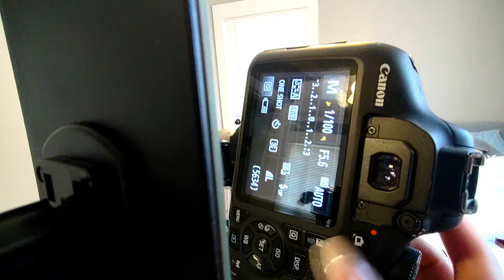Unforgettable DIY Engagement Photoshoot at Stunning Tampa Airbnb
In this captivating vlog, join us as we embark on a DIY engagement photoshoot adventure at a stunning Airbnb in Tampa, Florida. Follow along as we capture unforgettable moments with my fiance Jonathan, showcasing our love in a beautiful and unique way. From the intricate details to the breathtaking scenery, we share our tips and tricks for creating a dreamy and memorable photoshoot. Don't miss out on this heartwarming and inspiring journey!